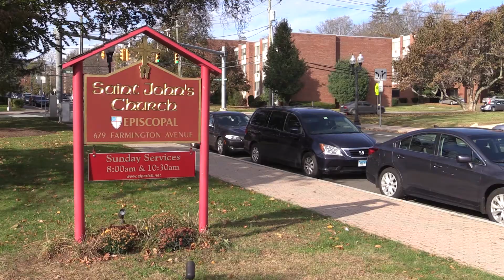Nancy Latif, Refugee Co-sponsorship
One minute interview with Nancy Latif, St. John's, West Hartford (North Central Region). St. John's and St. James's of West Hartford are cosponsors of a refugee family (with IRIS of New Haven); she talks about the gift of cosponsoring a refugee family.